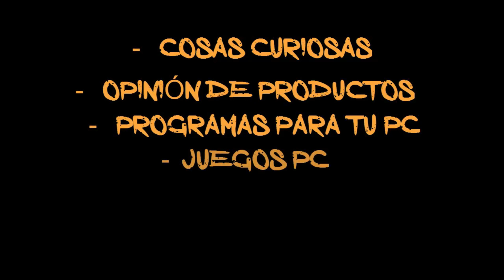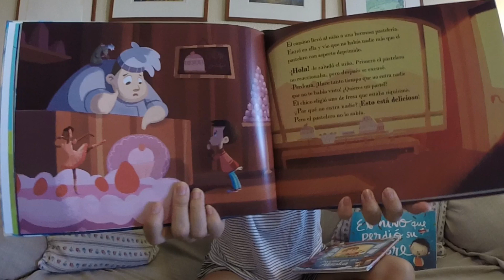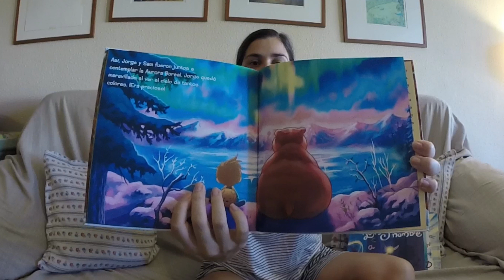3 Libros infantiles personalizados ¿Cuál nos gusta más? Opinión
Hola!!
En este vídeo os doy mi opinión y os cuento un poco lo que nos gusta y lo que menos nos gusta de estos tres libros personalizados del mini warrior. ¿Cuál os gusta más?

Canción vídeo: Workout